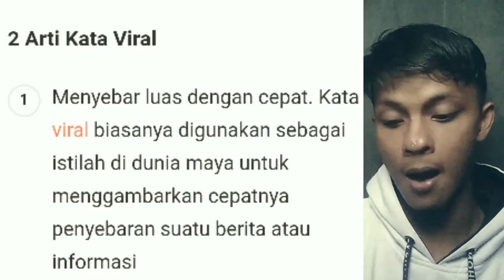REACTION VIDEO TIK TOK DAN ARTI KATA VIRAL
melihat kompilasi video yang ada di tik tok, yuk simak video selengkapnya. terimakasih 🙏

Editing.                   Record.
Kinmaster, inshot.   Camera Oppo a3s